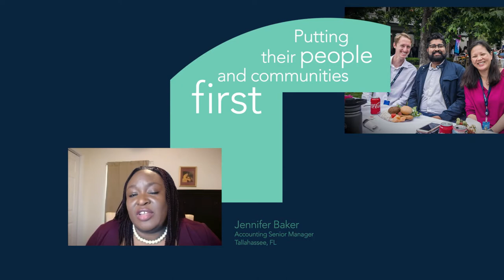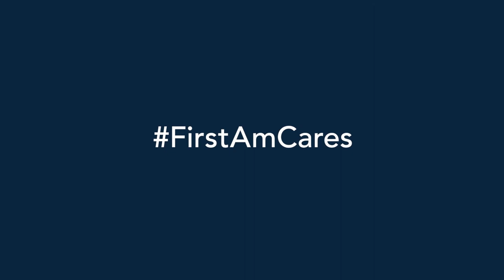FirstAmCares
FirstAmCares highlights the great work First American employees do to serve the communities where we live and work.